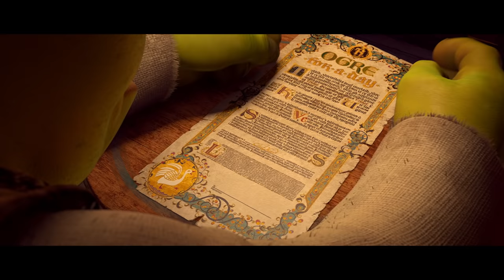Shrek Forever After | Shrek Doesn't Feel Like A Real Ogre | Extended Preview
Longing for the days when he was a "real ogre," Shrek (Mike Myers) signs a deal with Rumpelstiltskin that turns his world upside down in the process. Donkey (Eddie Murphy) suddenly can't remember his best friend; Fiona (Cameron Diaz) is now a tough warrior princess; and Puss In Boots (Antonio Banderas) is one very fat cat! Together, they have 24 hours to restore happily FOREVER after.